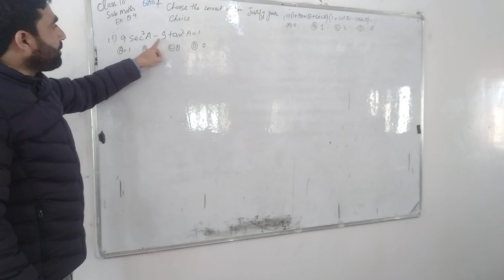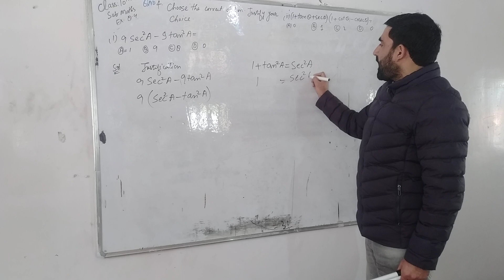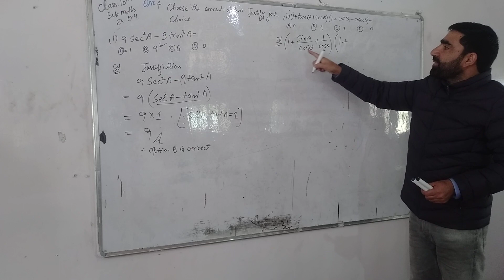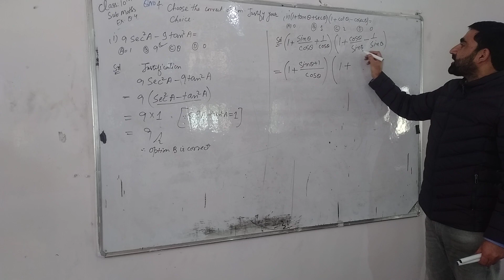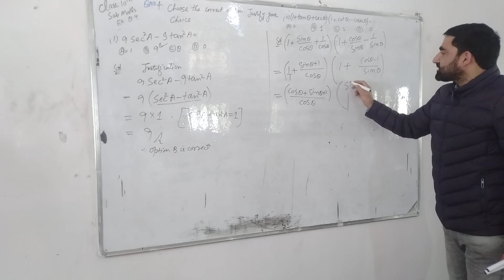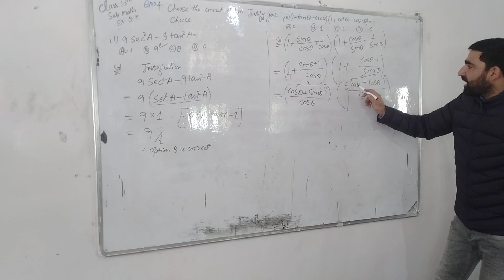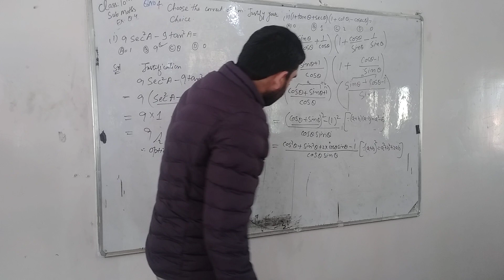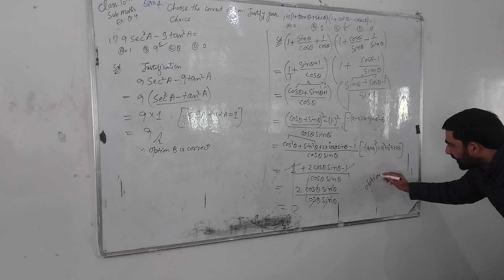TRIGONOMETRY CLASS 10TH NCERT EX 8.4 QNO.4 (i)(ii)